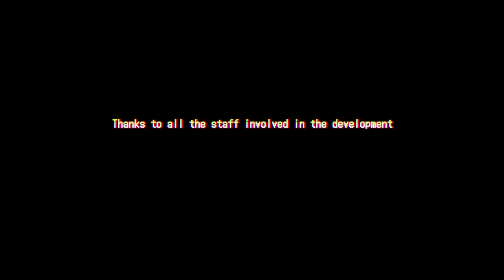Capcom Arcade Stadium - Launch Trailer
CapcomArcadeStadium is available now! Each game supports a variety of modern features including save slots, rewind, visual filters, and more!

Teenage Blues

Hangin’ out with friends from school
Skipping class and being cool
We were seventeen that summer
I remember like yesterday
Playing games at the arcade
Nothing could get in our way
We were happy so carefree
Dreams and coins for you and for me

I still get that feeling even now we’re older
Oh that feeling I don’t wanna lose it, my bitter sweet memories

It’s just “teenage blues”
Hesitation and passion, laughter and pain
The same wind is blowing
Gets me back on my feet and going again

DJ on the radio shared the secrets of my soul
All the songs I knew so well
Still my favorite to this day
Missing you in the midnight hour
Wishing that our love could flower
Making tapes to give to you
Hoping that you’ll know I’m true

It’s a shame the days go by so quickly
Time so golden, never gonna lose it, my precious memories

Reaching high with devotion, out of the rain
You know I’d give anything to be there again

Darkness fades to early morning
The night is almost over
Sleepless, take another cup of caffeine, I’ll be okay

Composition：Akio Dobashi
Lyrics：Momoko Suzuki / Naomi Tamura
Arrangement：Sho-ta with Tenpack riverside rock'n roll band